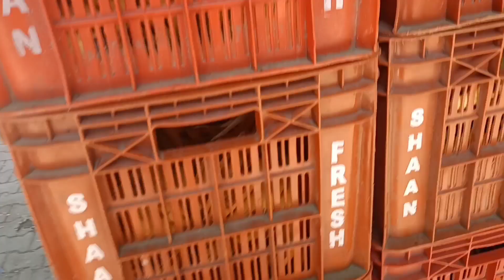26 जून, 2021 शनिवार को सब्जी मंडी सोलन में रहे सब्जीयों और फलों के थोक भाव II PAHADI LOK SANSKRITI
26 जून, 2021 शनिवार को सब्जी मंडी सोलन में रहे सब्जीयों और फलों के थोक भाव II PAHADI LOK SANSKRITI

RESPECTED AUDIENCE,
          SUITABLE REGARD,

MY PERSONAL INTRODUCTION : I AM RAMESH SHARMA PERMANENT RESIDENT OF VILLAGE AND POST OFFICE BISHA, TEHSIL-KANDAGHAT,DISTRICT- SOLAN, HIMACHAL PRADESH. THIS VILLAGE IS SITUATED ONE POINT FIVE KILOMETER FROM KALKA SHIMLA NATIONAL HIGH WAY. I AM 48 YEARS OLD. I BELONGS TO MIDDLE CLASS FAMILY. THE LAND MARK NEAR MY VILLAGE ARE JAYPEE AND BAHARA UNIVERSITY WAKNAGHAT, TEHSIL-KANDAGHAT, DISTRICT SOLAN, HIMACHAL PRADESH AND HANUMAN MANDIR NEAR MY HOUSE. I HAVE CONSTRUCTED MY OWN HOUSE.

सब्ज़ी मंडी सोलन के दैनिक बाजार भाव II क्या रहे लहसुन के भाव II PAHADI LOK SANSKRITI II RAMESH SHARMA

PROFESSION : I AM GOVERNMENT SERVANT AND SERVING IN AGRICULTURAL DEPARTMENT, APMC POSTED AT SOLAN, HIMACHAL PRADESH. I AM LAND OWNER OF SOME LAND IN MY VILLAGE WHICH I HAVE GOT FROM MY ANCESTRAL. I AM AGRICULTRIST ALSO AND AFTER MY JOB I AM DOING KITCHEN GARDENING AND GROWING DIFFERENT TYPES OF VEGETABLES AND FRUITS.

MARITAL STATUS : I AM MARRIED AND HAVE TWO CHILDREN AND A WIFE. MY ELDER SON IS STUDYING IN GOVERNMENT POLYTECHNICAL COLLEGE ROHROO, DISTRICT SHIMLA, HIMACHAL PRADESH AND MY SECOND SON PASSED OUT TEN PLUS TWO CLASS IN NON MEDICAL STREAM. I AM SINGLE HAND EARNING PERSON. I COME TO KNOW THAT YOUTUBE IS A PROFESSION FROM WHERE A PERSON CAN EARN ADDITIONAL EARNING SO I TRIED AND STARTED TO BECOME AN YOUTUBERS, BUT SOONLY I COME TO KNOW THAT THIS PROFESSION IS VERY TOUGH AND COMPETITIVE. I WAS UN EXPERIENCED AND WITHOUT EXPERIENCE AND WITHOUT SPECIAL TOOLS AND NEED HIGH QUALITY CAMERAS. I HAVE NOT SUCH TYPE OF EQUIPMENTS. SO I FADE UP.

AIM: MY MAIN AIM IS TO PROMOTE VILLAGE CULTURE AND TRADITION AND FOLK OF HIMACHAL PRADESH, BECAUSE THE PEOPLE OF HIMACHAL PRADESH IS INNOCENT, FAITHFULLY, POOR HONEST AND HARD WORKER.

WHAT HAPPENED : WHEN I STARTED THIS PROFESSION AND MADE SOME VIDEOS FOR YOU TUBE IT WAS NOT GOOD QUALITY DUE TO NON AVAILABILITY OF HIGH CLASS TOOLS AND NON EXPERIENCE I GOT NO VIEW FROM AUDIENCE. I AM GETTING BELOW HUNDRED VIEWS FROM AUDIENCE. BUT I AM LUCKY THAT PERSON LIKE YOU ARE READING MY TRUTH. I IN HOPE THAT ONE DAY I WILL WIN THE FAITH OF AUDIENCE AND BECOME ABLE TO GET MAXIMUM VIEWS ON MY VIDEOS.

MY CHANNELS : I HAVE THREE CHANNEL
1. PAHADI LOK SANSKRITI.
2. RAMESH SHARMA VLOGS
3. DIVYA PIPASA
IN MY FIRST CHANNEL I PROMOTE MY TRADITIONS, CULTURE AND FOLK. I HAVE NOT MADE THREE CHANNEL FOR EARNING MORE MONEY BUT THE REASON IS THAT I AM UN EXPERIENCED PERSON AND HOW THE OTHER MY FRIENDS SUGGESTED ME LIKEWISE I MADE MY EFFORTS.

LIKE OTHER YOUTUBERS  I AM ALSO  MAKING VIDEOS FOR MY AUDIENCE AND HOPE THAT YOU WILL BLESS ME BY GIVING YOUR SUBSCRIPTION.

DEEP SLEEP MUSIC, RELAXING MUSIC, YOGA AND STUDY MUSIC II MEDITATION MUSIC II DIVYA PIPASA II RAMESH

I AM ALSO SOCIAL WORKER AND HELP THE PUBLIC IN NEED. I ALSO DELIVER THE DAILY MARKET RATES TO THE PEOPLE OF STATES.

MY PERMANENT ADDRESS IS AS UNDER :

RAMESH KUMAR SHARMA
SON OF LATE SHRI KRISHANA NAND SHARMA
VILLAGE & POST OFFICE- BISHA,
TEHSIL- KANDAGHAT,
DISTRICT- SOLAN
HIMACHAL PRADESH